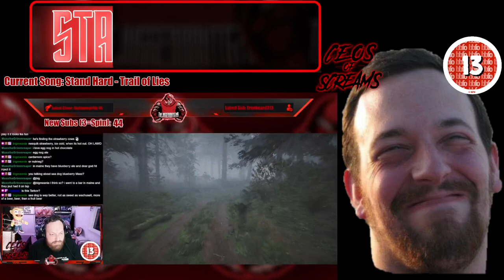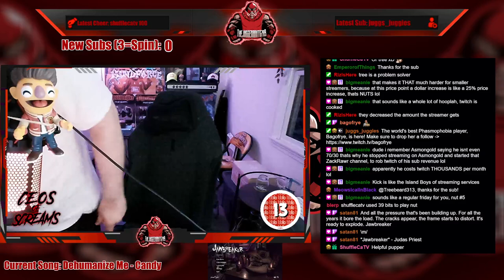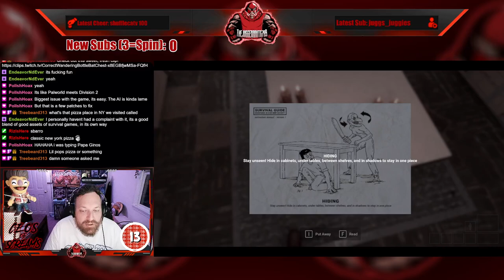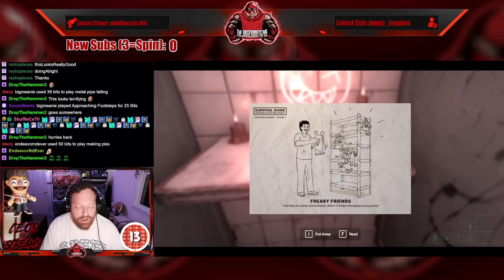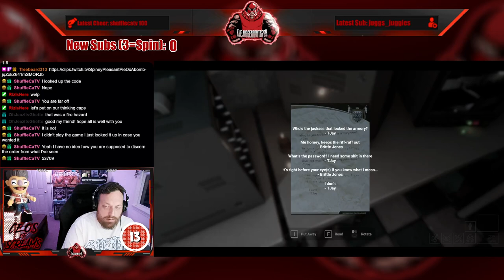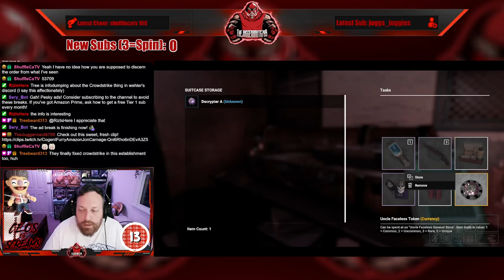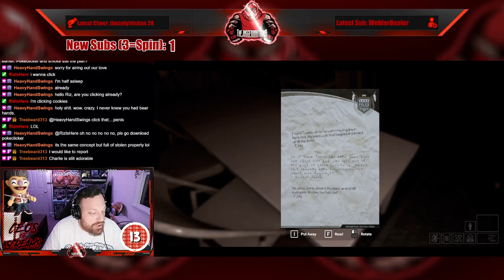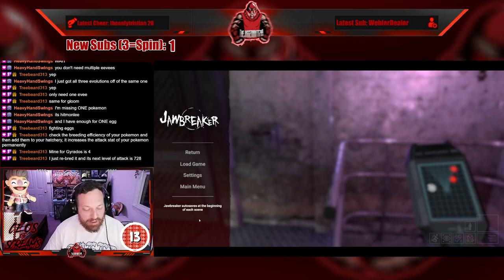Full Stream - July 19, 2024 - (Jawbreaker)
Recording from July 19, 2024 over on Twitch. Jugg plays Jawbreaker!

00:00 Intro/Clips
09:25 Just Chatting
30:14 EXTREME Wheel Spin!
58:46 Jawbreaker
04:35:40 Outro/Raid